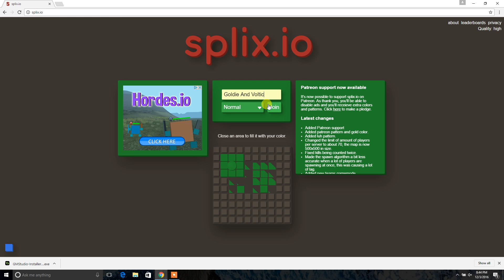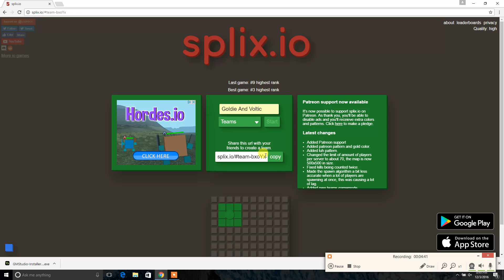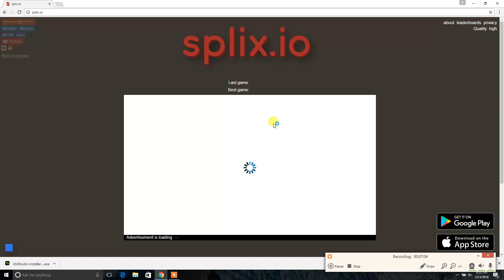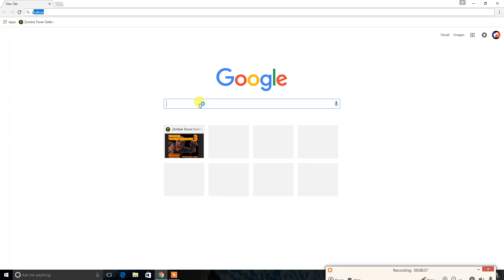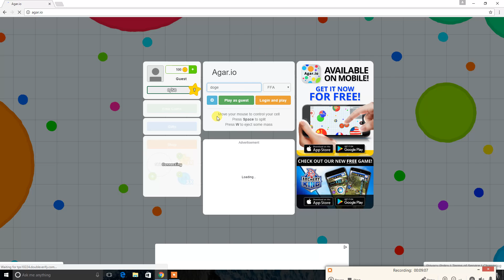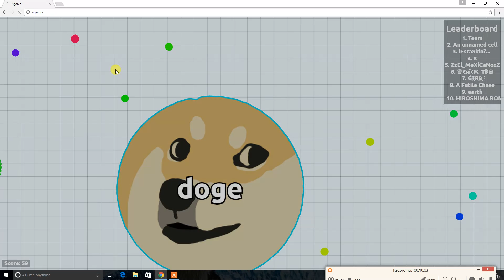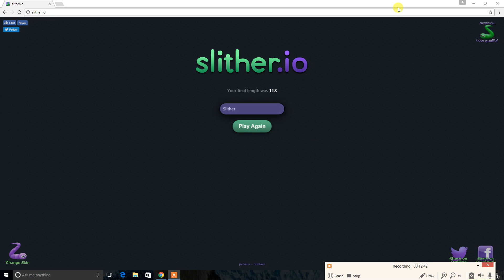Bringing Back The IO Games!